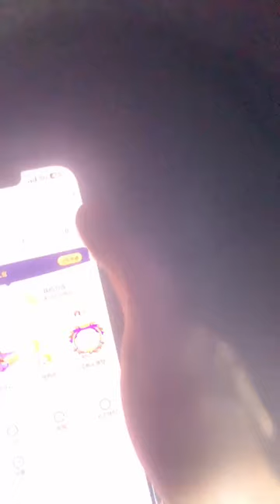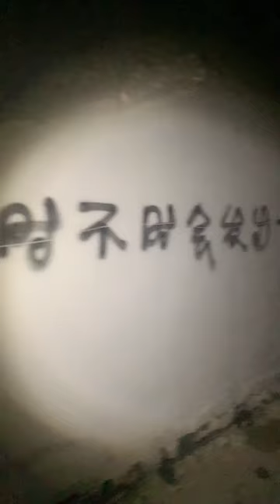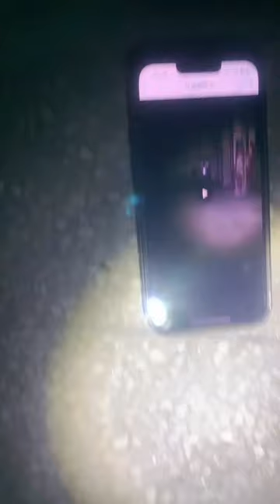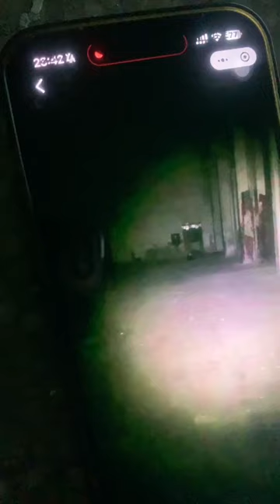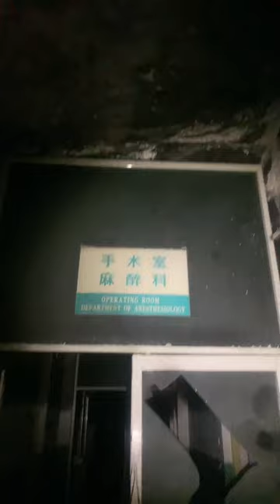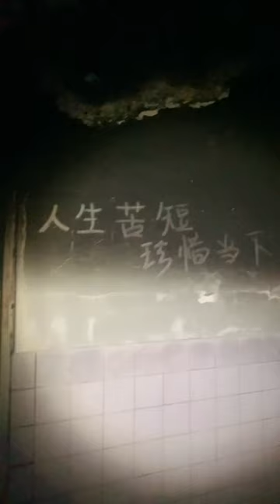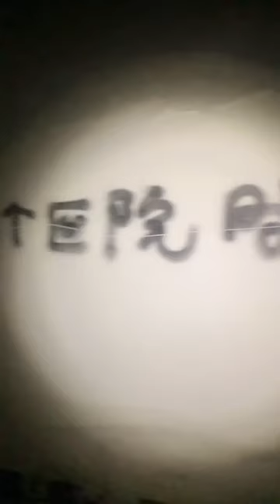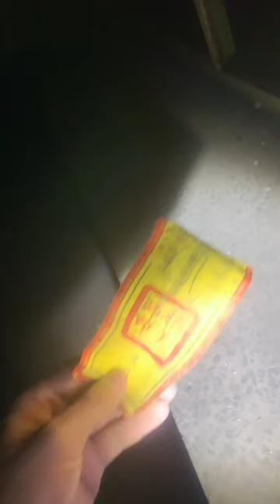廢棄醫院 靈異探險 20240315